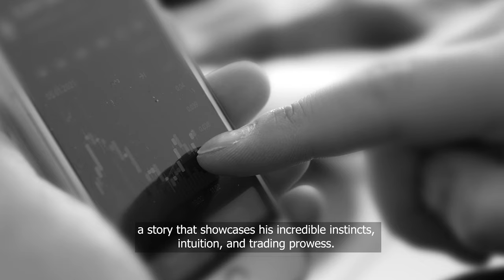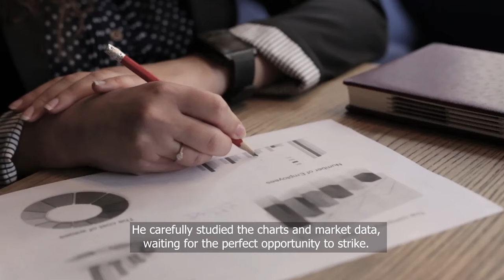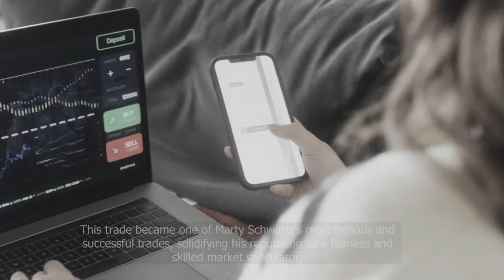Marty "Pitbull" Schwartz: The Unfiltered Story of a Coffee Trading Legend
🎯☕️ Hear about the thrilling story of Marty "Pitbull" Schwartz, the relentless coffee trader who shook up the industry in the early 1990s! ☕️🎯

In this captivating short story, we delve into the incredible journey of Marty "Pitbull" Schwartz, a tenacious trader who earned his nickname for his aggressive and unyielding approach to trading. This particular video, we reveal the captivating tale of how one man's bold tactics and relentless determination forever altered the landscape of the coffee trade.

Highlights of the video include:
 - Introduction
 - The origins of "Pitbull" and his entry into coffee trading
 - The strategies that made Marty a game-changer in the coffee market
 - How Marty's aggressive tactics revolutionized the industry
  - The lasting impact of Marty "Pitbull" Schwartz on the world of coffee trading